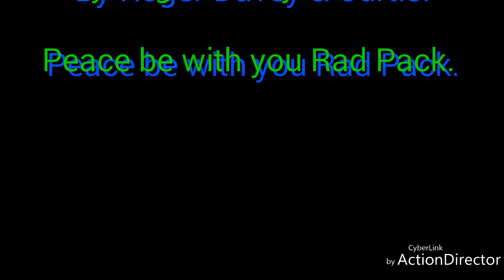Road trip to Ontario with Curtis. Part 3.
I hope y'all are sticking with us still. It's more like a vlog this time.